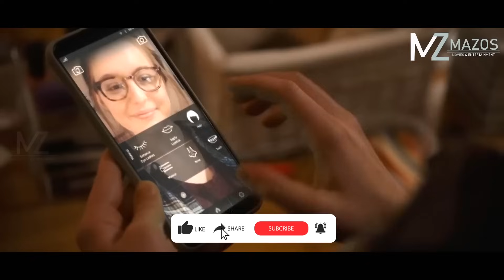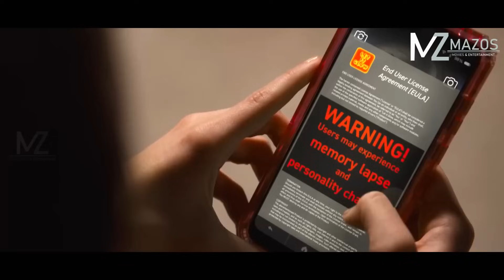HMELTHAT A DUH LUTUKNA LAMAH APPS HLAUHAWM TAK A HMANG! [MOVIE RECAP MIZO]